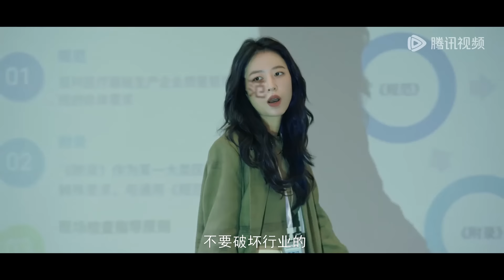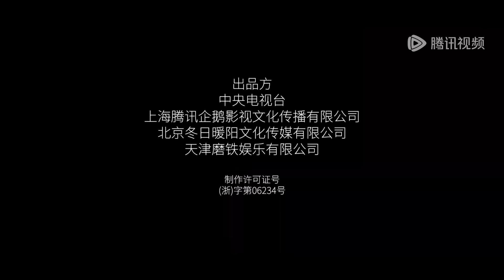ENG SUB《春色寄情人 Will Love in Spring》EP08——主演：李现，周雨彤 | 腾讯视频-青春剧场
该剧以松弛治愈的市井烟火为基调，展现温暖有爱的群像人物故事，聚焦成年人之间极致拉扯、双向救赎的爱情。陈麦冬年少时性格桀骜，遭遇生活变故后选择成为一名遗体整容师。庄洁因车祸致残，为了追逐更好的自己，孤身在外打拼成为大城市之中的职场精英。一个是性格桀骜但身心孤独的遗体整容师，一个是身体缺陷但勇敢耀眼的医疗销售，在不断拉扯中逐渐互相理解与尊重，以爱治愈彼此的“不完美”。
▶主演：李现 / 周雨彤

【Synopsis】Chen Maidong, once a rebellious youth, chooses to become a mortician after experiencing a life-changing event. Zhuang Jie, who becomes disabled due to a car accident, strives for a better life and becomes a successful professional in a big city. This drama portrays the journey of them who, despite their contrasting personalities and circumstances, learn to understand and accept one another. Their love heals their hearts, allowing them to embrace and appreciate their "imperfect" selves.
【Starring】Li Xian, Zhou Yutong